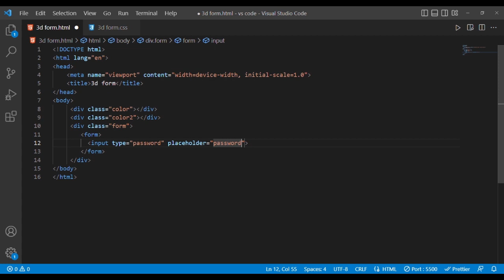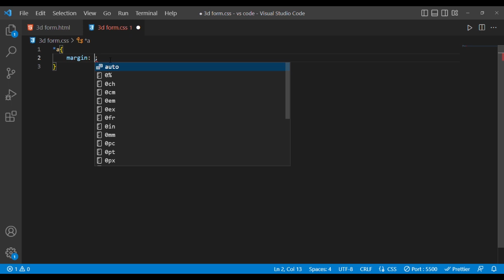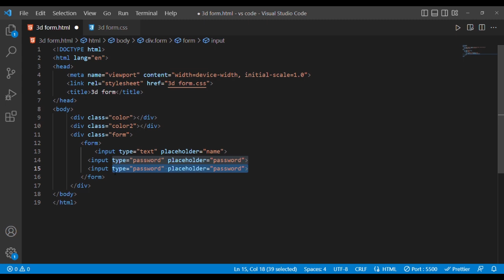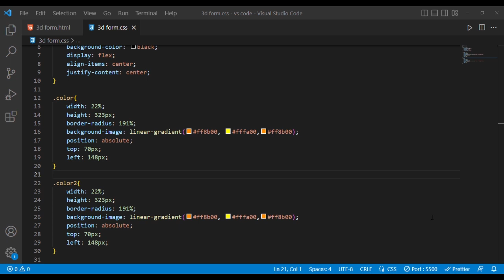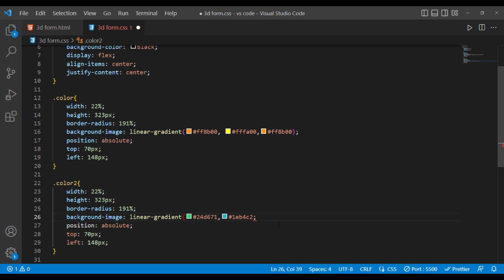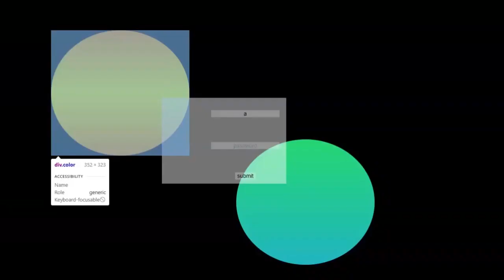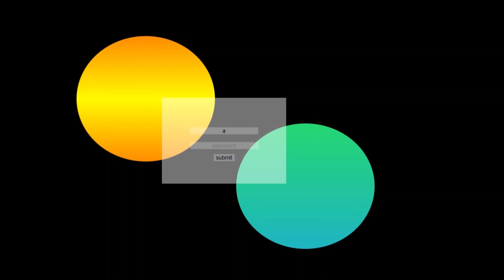How to make 3d form with html & CSS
Welcome to Coding Data, where we explore the world of programming and data analysis in-depth. In this video, we will be diving into the topic of 3d form We will be discussing the key principles, best practices and common challenges associated with it. We'll also be providing practical examples and demonstrations using#html & css. Whether you're a beginner or an intermediate coder, you'll gain valuable insights and tips from this video that you can apply to your own projects.

We'll be covering a wide range of topics and techniques in programming and data analysis to help you improve your skills and take your projects to the next level. If you have any questions or suggestions for future videos, please leave them in the comments below.